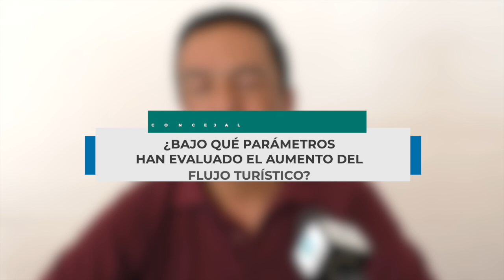“La gente a veces no se informa… y a veces malinterpreta las cosas”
Milton Cajamarca, es el primer concejal de Girón quien ha respondido a la invitación de este medio para dar un pronunciamiento sobre las denuncias planteadas por la concejal Nancy León respecto a inconsistencias encontradas y presuntos altos costos en los contratos firmados por cerca de 200000 dólares para las festividades del bicentenario cantonal de Girón. El concejal Cajamarca, estuvo a cargo de la Comisión de Reinas.